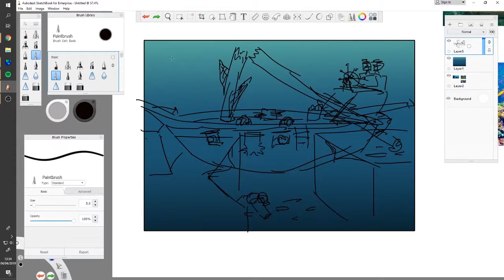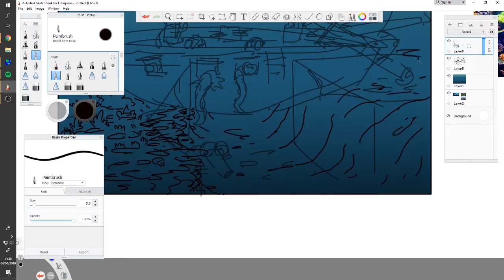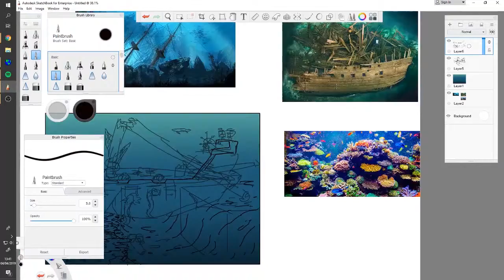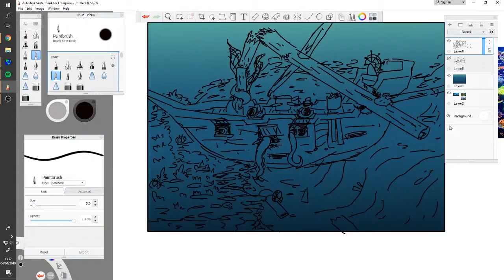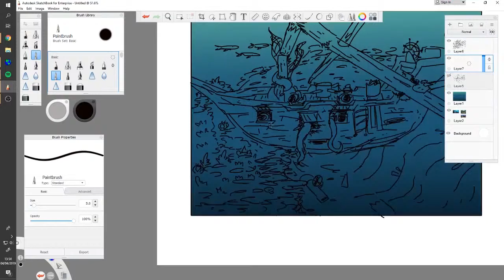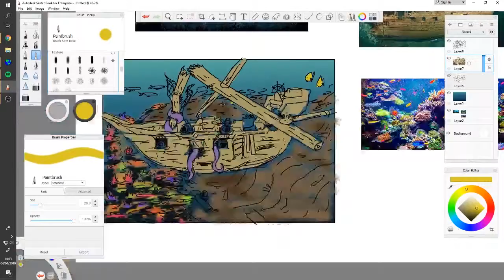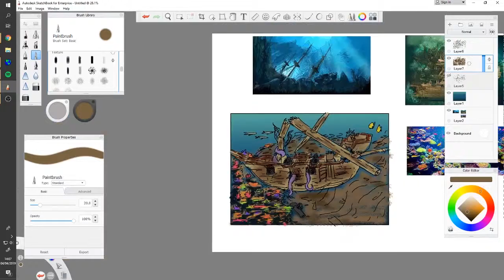ship drawing timelapse